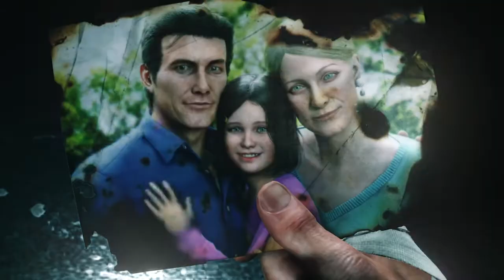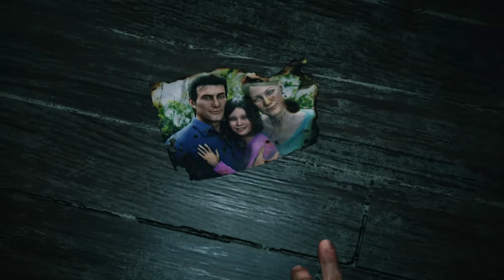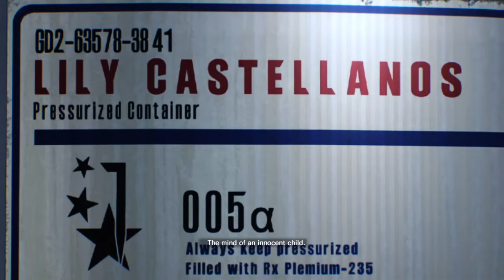The Evil Within® 2 Episode 1